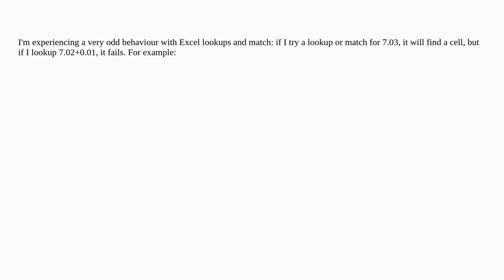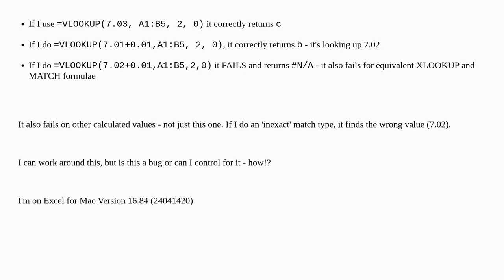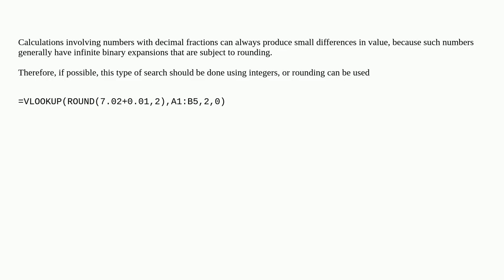Excel lookup/match bug - can find given but not calculated value, even if they're the same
A special thanks goes out to the community

  vlookup microsoft-excel worksheet-function